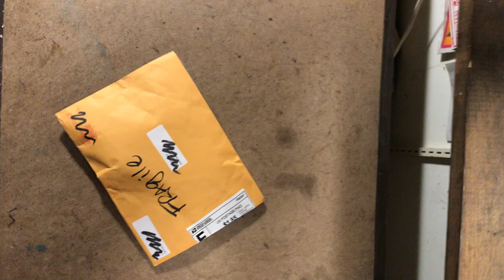Vintage Corgi "Blake's 7" Liberator Spaceship, 1977, Made In Great Britain Diecast Metal & Plastic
Propz to this vendor for their pretty much overnight service & high quality of product in this stylish little craft based on the "Liberator" from UK SF classic "Blake's 7". I have only a vague recollection of the show being on prior to "Doctor Who" (very briefly) on our local PBS network, which makes sense as it was originated by Dalek creator Terry Nation. Can't tell you a thing else about the show except that I always liked the spaceship design and the price on this was more than right. Stamped "Corgi" , "Made In Gt.Britain" and a 1977 copyright date. Will have to catch up on the series so I can answer questions about the form when using it in my art. The general populace likely won't recognize the design at all which is exactly what I want: Generic anonymous space toy forms which exist outside of a set narrative defining their role. Will take a chance on this one slipping through the brand recognition, and for fans of the show it'll provide a chuckle or two seeing how it's used.

The "Space.Trucks" videos, Instagram feed and related blog are for sharing my enthusiasm for vintage, antique & offbeat Space Toys with other grownup collectors and are not made with child-age audiences in mind.